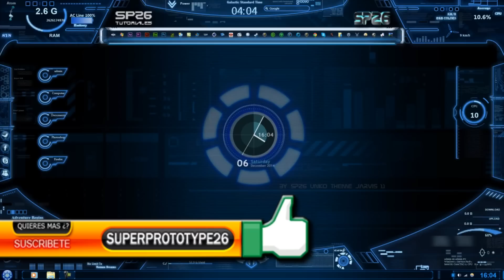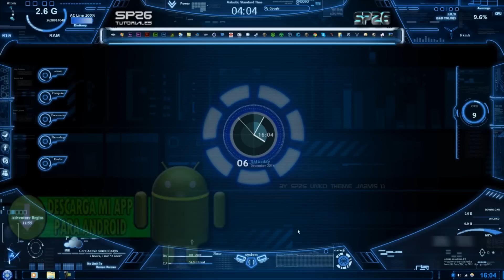Presentación Tema Jarvis 1.1 Para Windows 7 2014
Muy buenas gente este es un vídeo de presentación del próximo tema de Jarvis 1.1 para el Windows. Es decir en este vídeo aun no esta el tema para descargarlo, durante la próxima semana imagino que estara subido al canal, mientras tanto agradecería mucho que me dierais vuestra opinión sobre esta capa de personalización.

Skipe: S.Prototype26